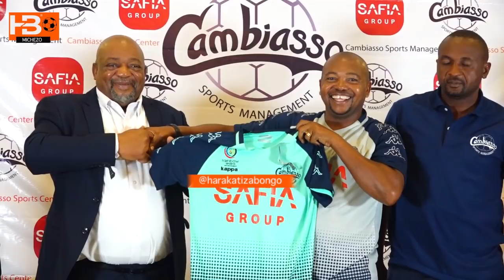🔴LIVE: Mecky Mexime asaini mkataba mpya na Cambiasso Sports asema Simba wana kikosi bora sana